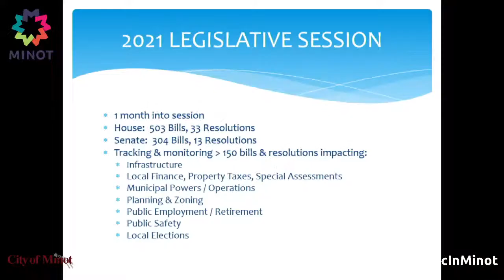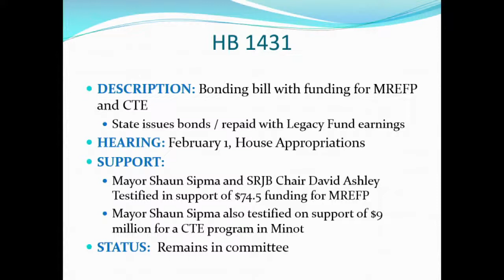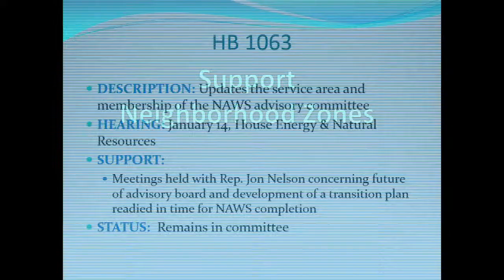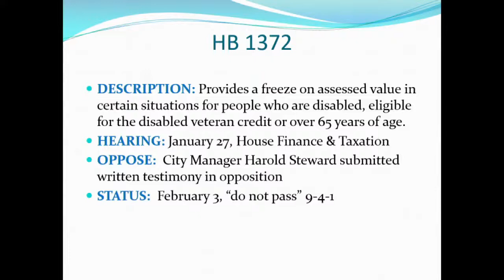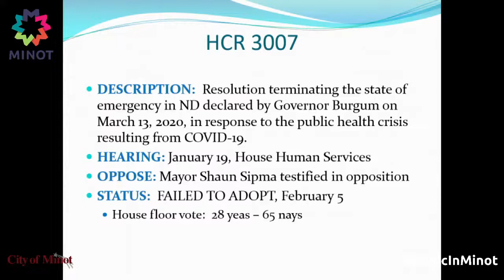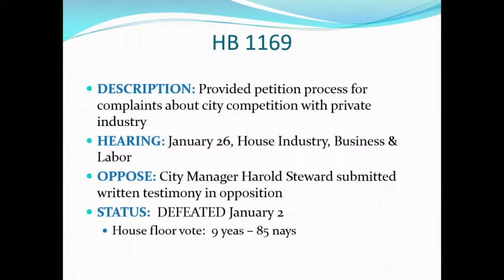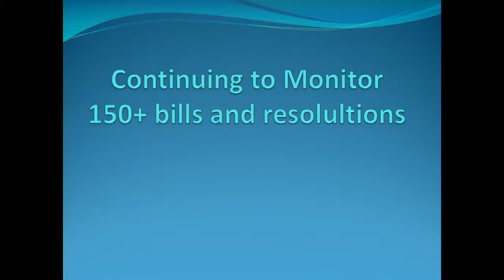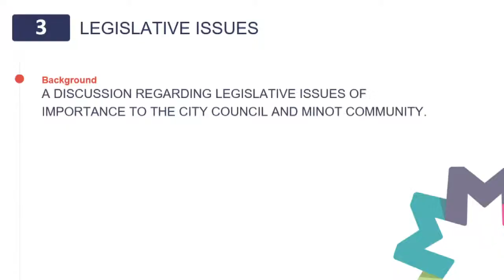Special City Council Meeting - February 8, 2021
Tonight's special meeting has only one topic that has a wide range of issues -- legislative priorities.  Council members will discuss, debate, and ultimately decide on what could be many different bills currently being considered at the state Capitol. We're live at 5:30.